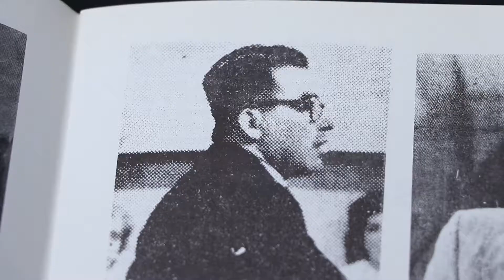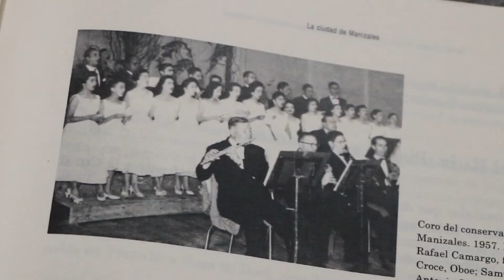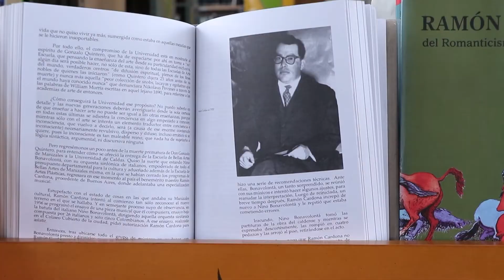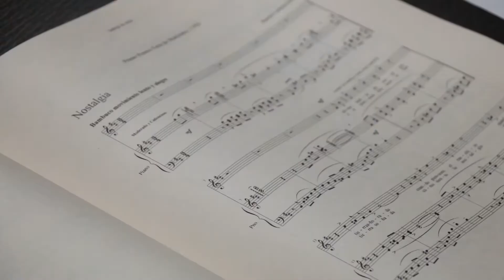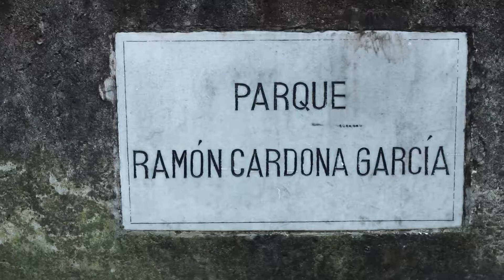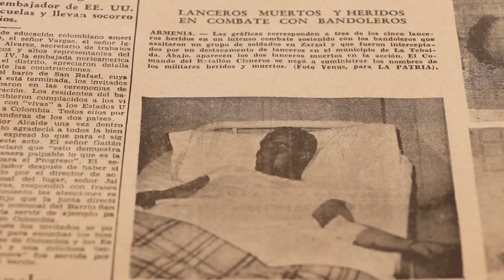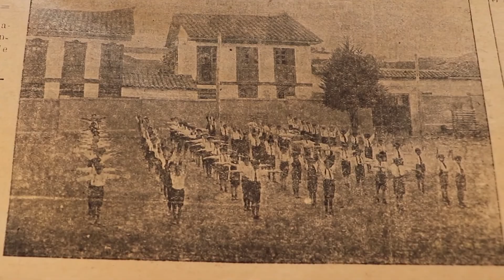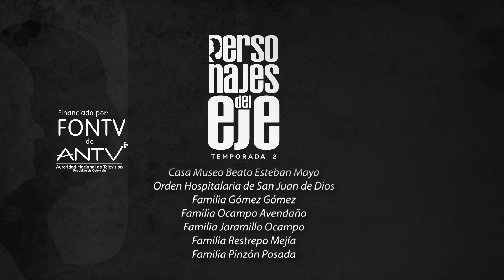Personajes del Eje, Temporada 2 - Capítulo 11 Ramón Cardona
Programa completo de Personajes del Eje Segunda Temporada, en el que conoceremos la vida y obra de Ramón Cardona.